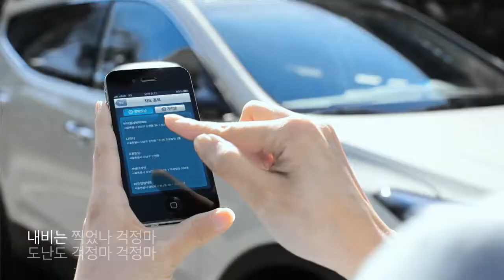hyundai santafe webSite Viral "용감한 남매들" with "유희열, 신보라" (M/V)